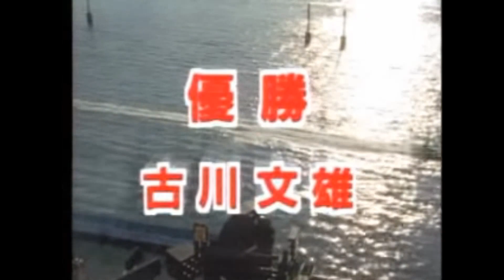【ボートレース 競艇】思い出のレース レーサー 古川 文雄